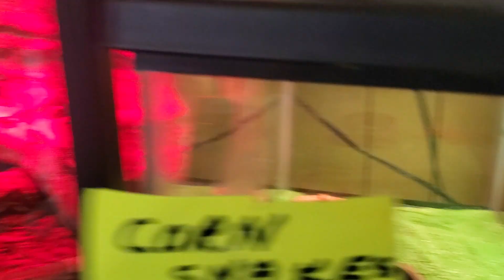Dundalk Flee Market Pet Shop